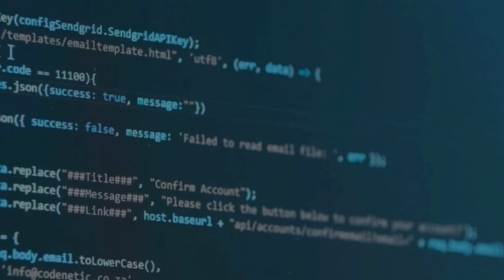Почему Bitcoin столько стоит? l Понимающий в теме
Почему ещё десять лет назад количество людей, знающий о Bitcoin, измерялось сотнями? Чтобы получить 100 BTC, нужно было потратить 10 минут, подключив компьютер к интернету. Сейчас же цена Bitcoin выше $50,000 и она продолжает расти. Так откуда берётся цена? Об этом в новом ролике расскажет Владимир Понимающий!

Информация для тех, кто досмотрел видео до конца:

- Отправьте ключевую фразу из видео в русскоязычное сообщество Sputnik в Telegram
- Те, кто отправят ключевую фразу в течении 72 часов после выхода видео - получат небольшую сумму в $ATOM, $HARD, $IOV, $KAVA, $SCRT или $USDX,  для того чтобы прочувствовать своё влияние на Рынок!

Упоминание всех проектов в видео НЕ является рекламой.
Владимир Понимающий и канал S3XYBTC не получают вознаграждение за упоминание проектов.
Все проекты упоминаются исключительно в ознакомительных целях, и не являются предложением к инвестированию.